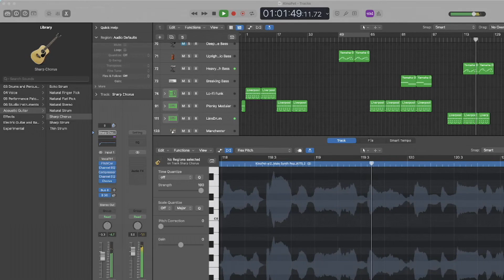Griffinilla - KinitoPET Song (Demo) (Instrumental)